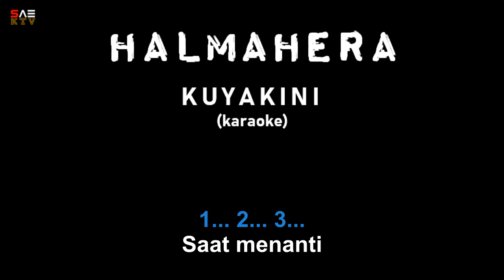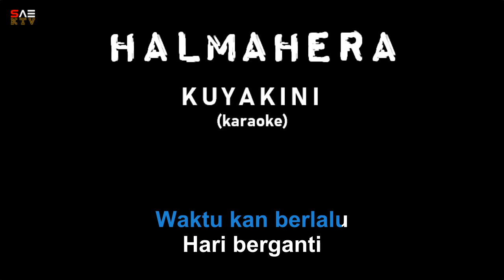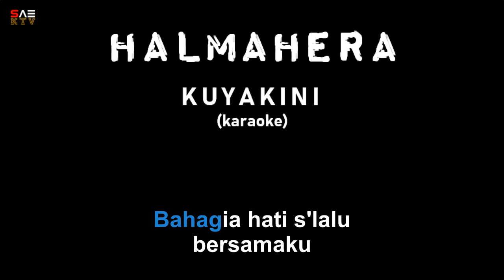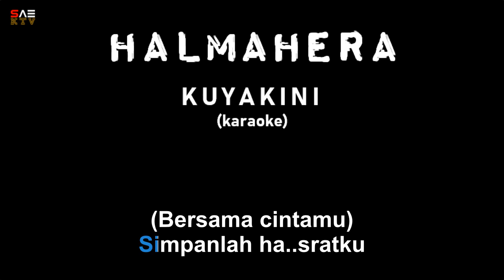Karaoke Halmahera - Kuyakini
Penyanyi: Halmahera
Album: Kuyakini
Released: 1995